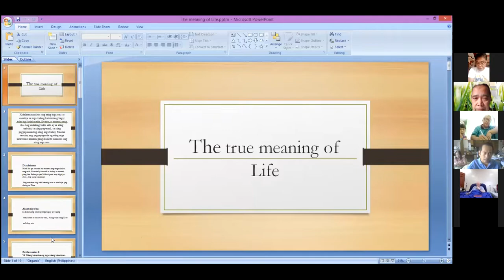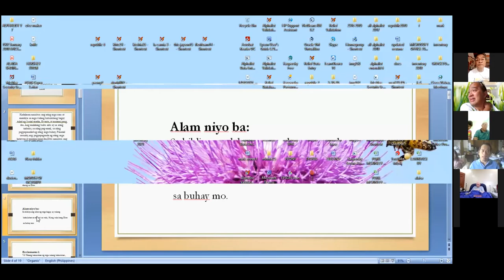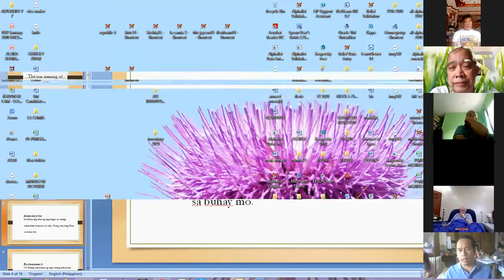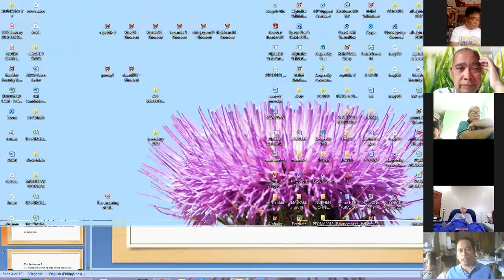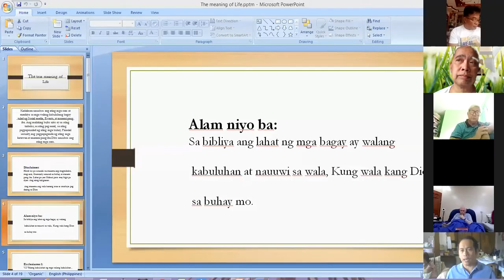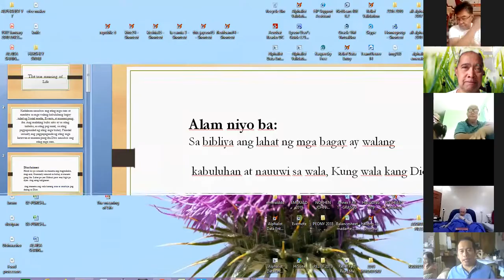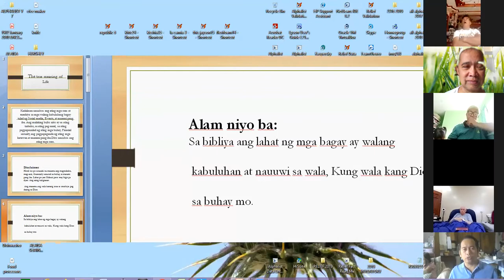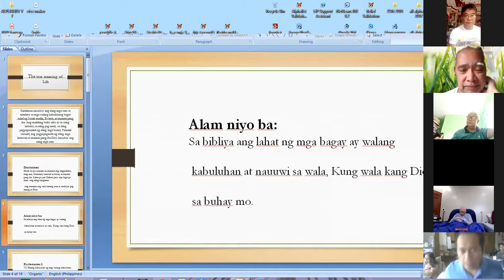Feb. 20, 2022 - Bible Study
Bro. Norlie Ganan Bible Study